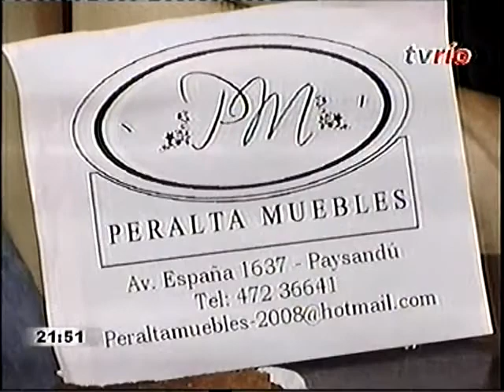SUB 18 EN PD